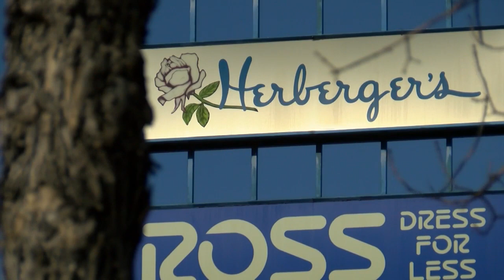Parent company of Herberger's is "winding down operations"